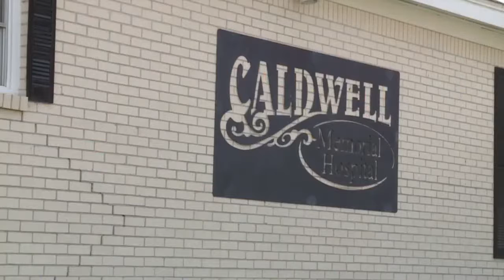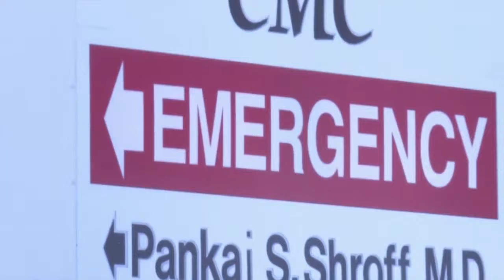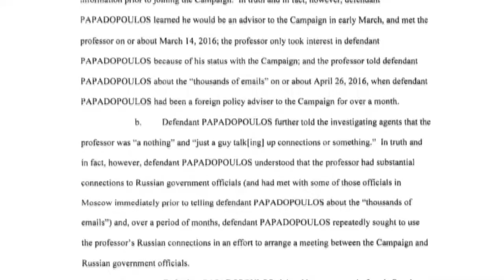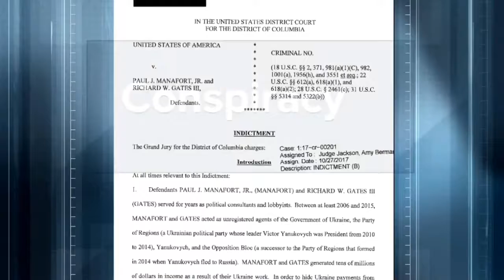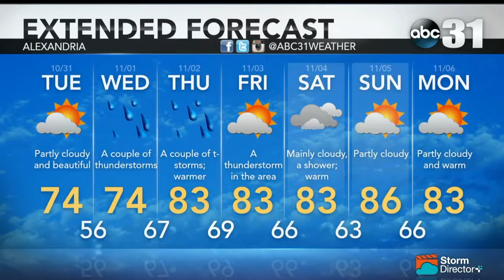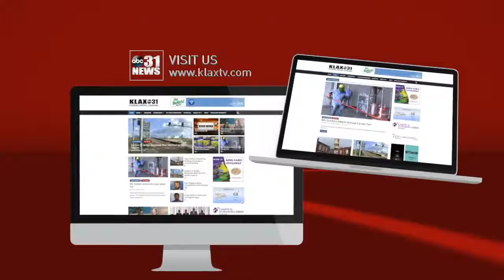KLAX ABC31 NEWS 10/30/17